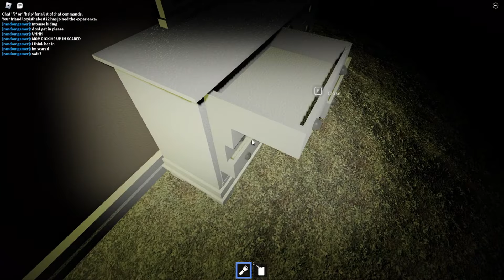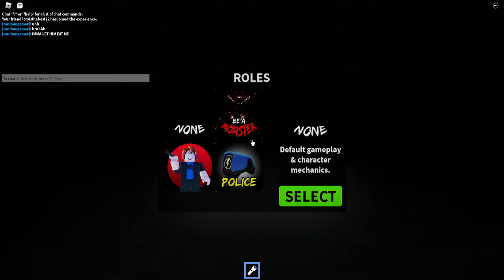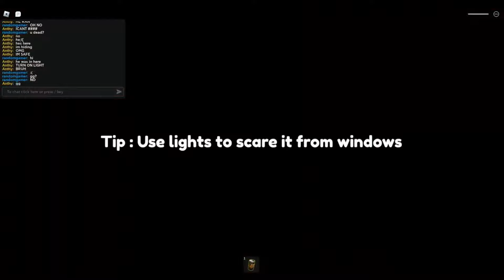a compilation of some Roblox horror games videos i made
epic complilation